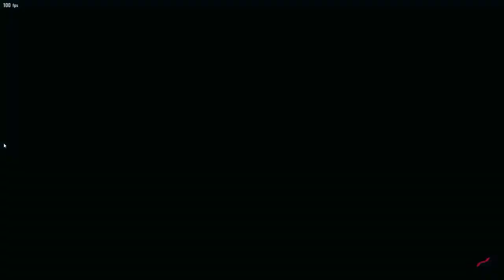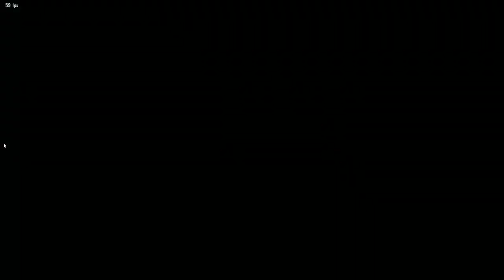Tekken 8 1King Ubaid vs Crazy Cloudio Umer |High Level Gameplay| RYK Arcade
"Welcome to RYK Arcade – your ultimate destination for  tekken7 and tekken8 gaming adventures, reviews, walkthroughs, tips and tricks, tutorial, combo tutorial, combo breaker and much more! 🎮🌟
Our mission is to create a welcoming space where gamers of all kinds can unite, share their passion, and discover new combo exhibition and experiences together.

Get ready to level up your gaming experience with RYK Arcade - Where Gaming Comes to Life! 🚀✨.